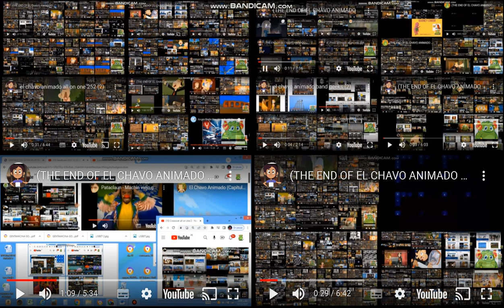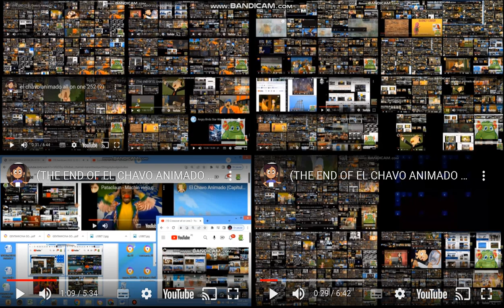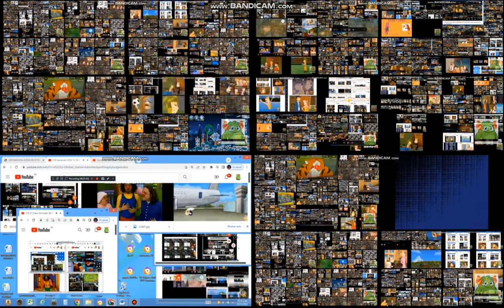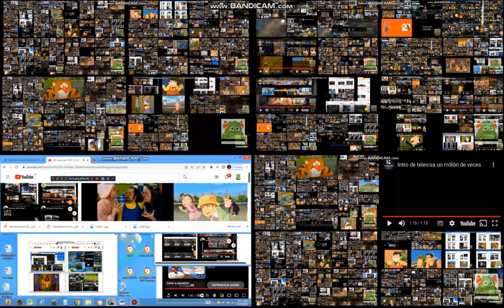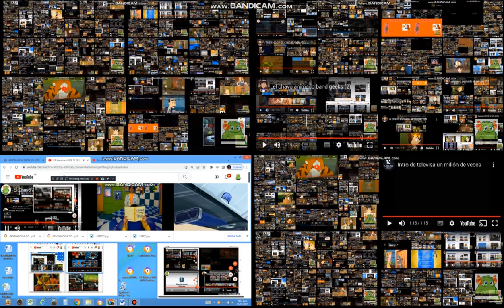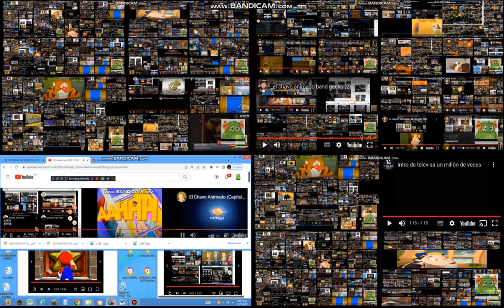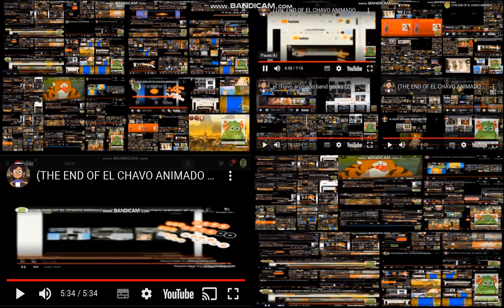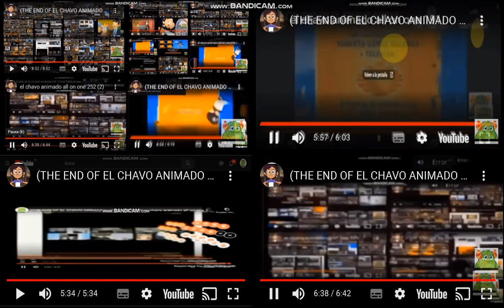el chavo animado all on one 254 (2)